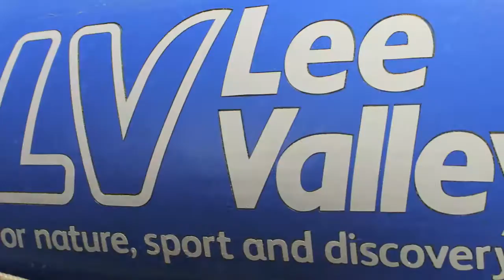Paddling at Lee Valley White Water Centre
Enjoy paddle sports? Visit Lee Valley White Water Centre to experience the thrills as you tackle the wild rapids, drops, holes, eddies and boils on the 300m Olympic Standard Competition Course or the 160m Legacy Loop. With two pumped white water courses which use filtered water fed by an aquifer and a flat water lake the size of two football pitches, you'll be in white water heaven!